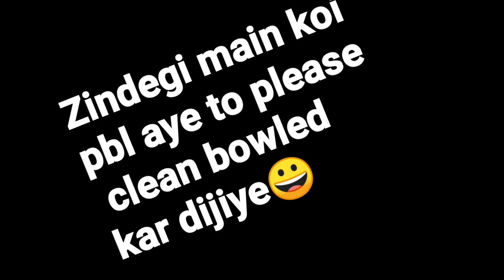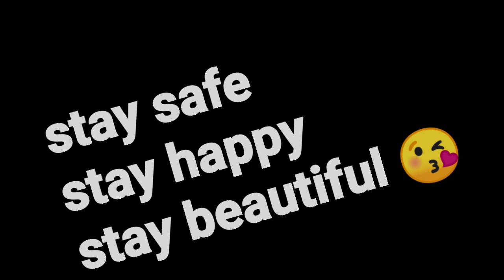Kuch Baatein... Bhai ka birthday celebration 🎉🎉🎉🎉🎉🎉🎉//samrat ko pehnaya topi 😎#71